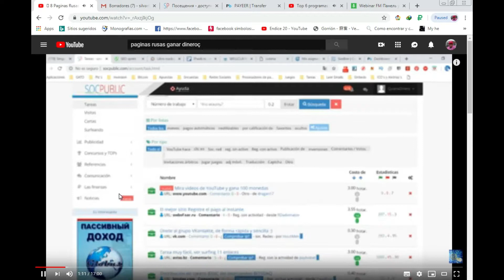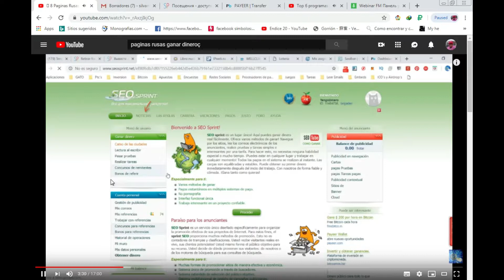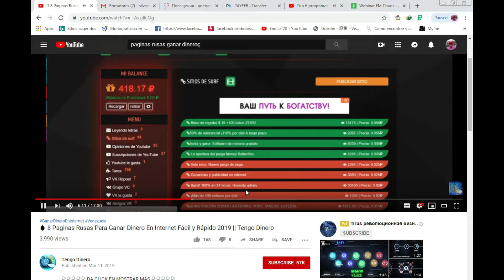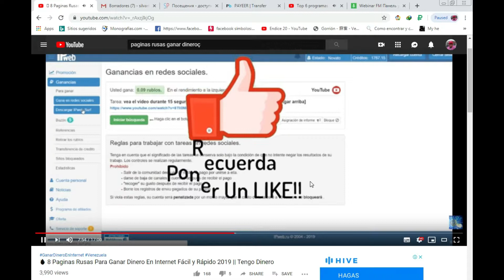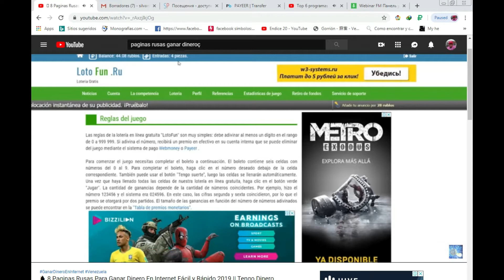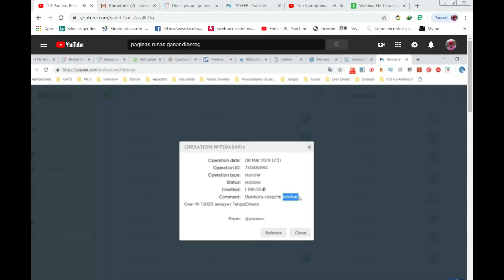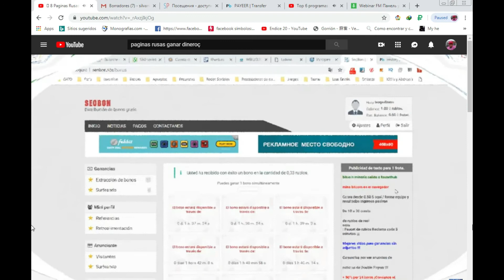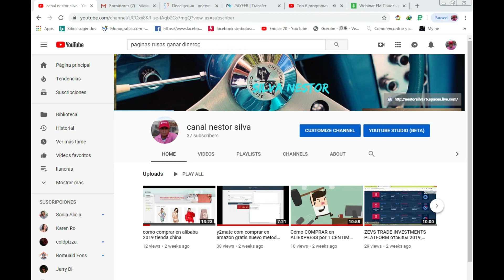mejores paginas rusas generar dinero por internet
Gana mucho dinero paginas  rusas por internet  socpublic  paga  en rublos  buena  pagina  seo sprint, ad ver  publicidad  internet  la mejor  forma de ganar dinero,,

les dejo el link  para que se registren   asi poder ganar dinero